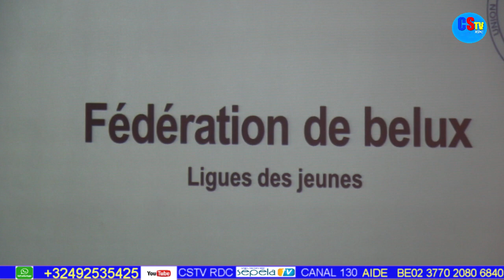HONORABLE TONY MWABA DEPUTE DE L'UDPS MARTIN FAYULU OPPOSANT OU MECONTANT EN DIRECT DE BRUXELLES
MARTIN FAYULU REJET  PAR LES SIENS